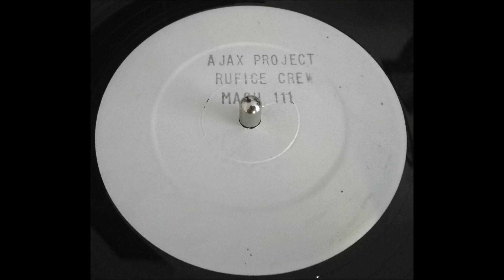Ajax Project - Ruffige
Ajax Project ‎– Mach III
Label: Not On Label ‎– MACH III
Format: Vinyl, 12", 33 ⅓ RPM, White Label, Stamped
Country: UK
Released: 1992
Genre: Electronic
Style: Breakbeat, Hardcore

Tracklist
A1 Ruffige
A2 4 Windows
B1 Ruffige (Phil Collins Mix)
B2 Crazy 4 Your Love